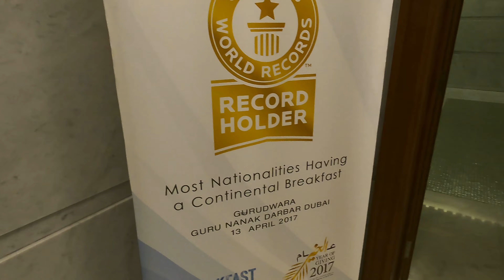GURU NANAK DARBAR Jebel Ali |Dubai |Sikh Temple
History:
Sikhs living in UAE had no common place to gather to worship or celebrate religious festivals or weddings. In Dubai, the Bur Dubai temple and private homes being used for mass gatherings were bursting, prompting community leaders to look into the possibility of building a larger space for worship of the Guru Granth Sahib. They grew from five families, to 10 families to 50 families and it became hard for them to ask the hostess to make 400 chapattis in a day. So they decided that whoever comes brings 10 chapattis, and the hostess would make the vegetables and the dal. Though temporary Gurudwaras had come and gone, the community needed a permanent place of worship.  The very thought of building a permanent and official Gurdwara in the heart of an Islamic state was considered nothing short of an Arabian mirage. The push for an official Gurudwara began about 27 years ago. The proposals kept getting knocked back but they did not give up.  It was a pleasant and joyous surprise when consent was received from the Council of Imams.  To add to the joy and sense of well-being, Sheikh Mohammed bin Rashid Al Makhtoum, Vice-President and Prime Minister of UAE, bestowed a piece of land free of charge, for the Sikhs to build their Gurdwara.